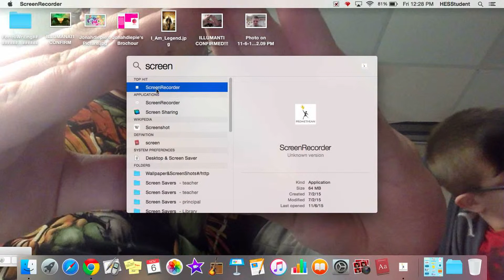FUNNY MONTAGE 6!!!!